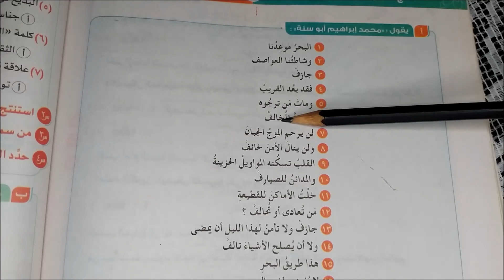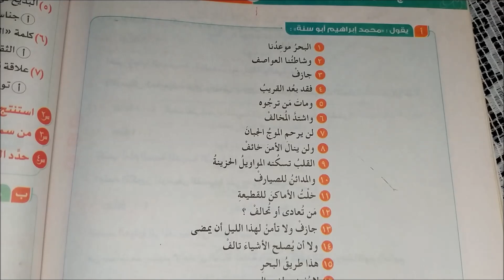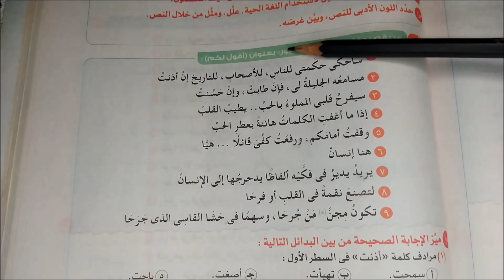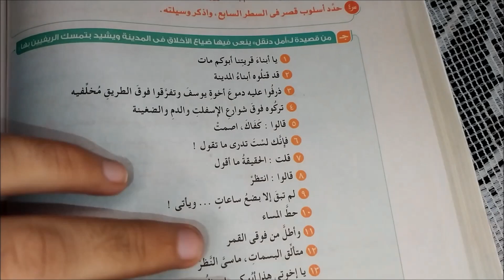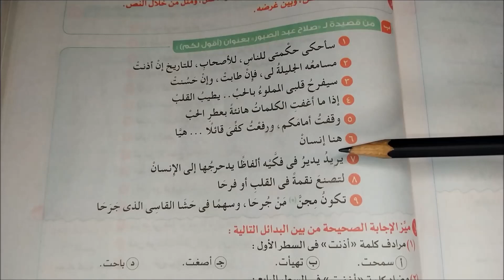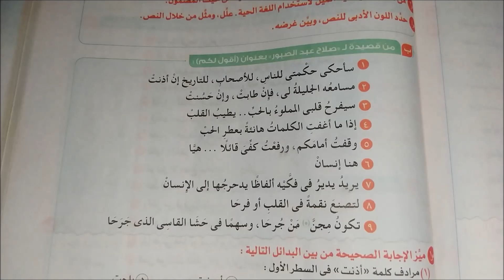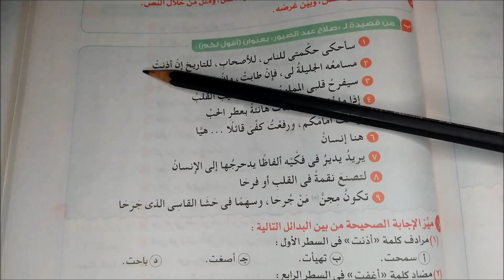حل تدريبات كتاب الامتحان (نصوص متحررة على المدرسة الواقعية) - حلقة 1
حل كتاب الامتحان الجزء الخاص بالأسئلة على مدرسة الواقعية ... تابعوا معنا باقي الحلقات